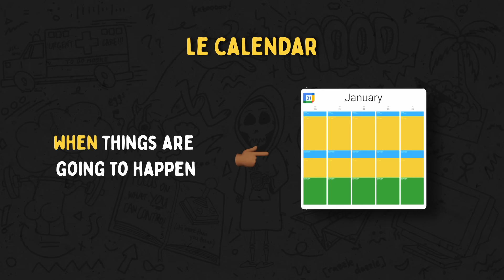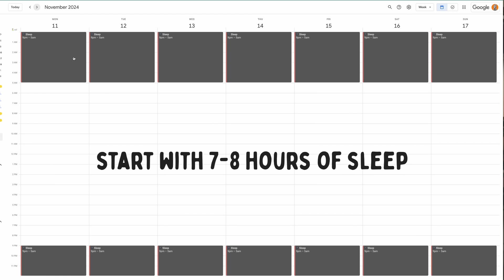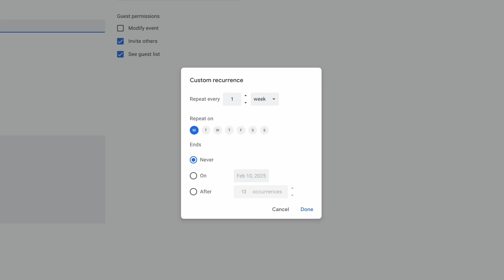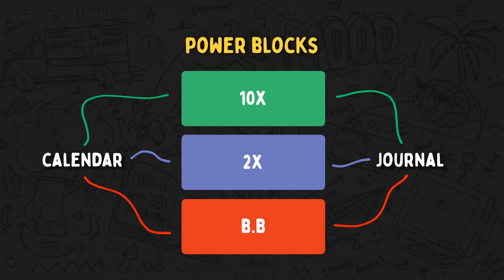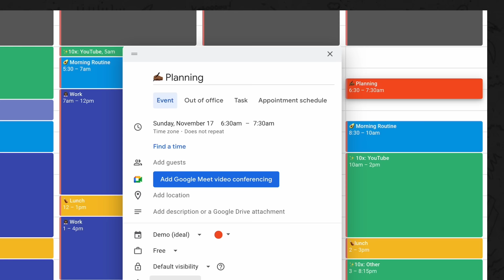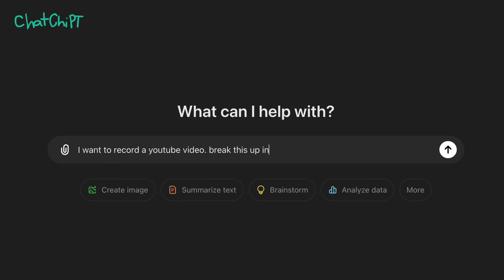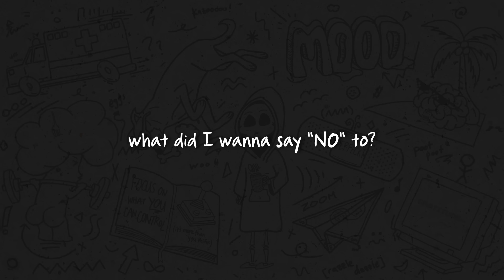99% of people use calendars wrong (how to fix it)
✅ Setup your calendar the right way